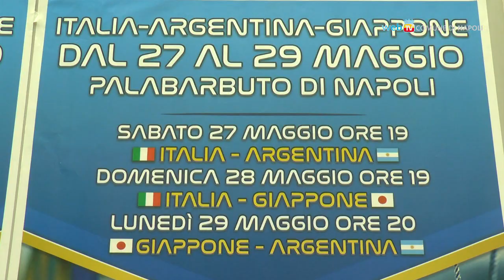Vesuvio Cup, al Palabarbuto torna il volley internazionale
Dal 27 al 29 maggio torna al Palabarbuto, dopo dieci anni, la pallavolo maschile con Vesuvio Cup. E' il torneo internazionale che vedrà l'Italia sfidare Giappone e Argentina in vista della World League.